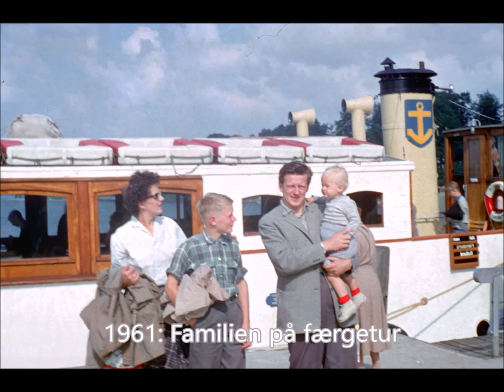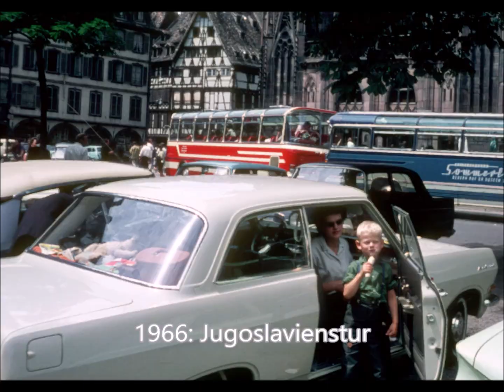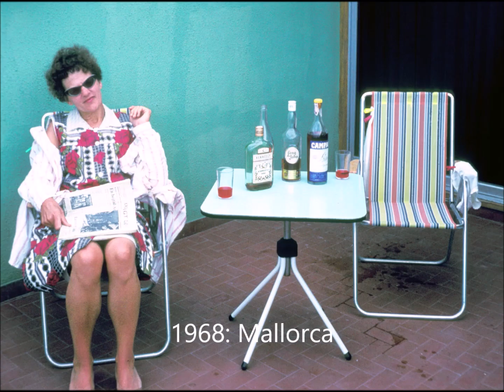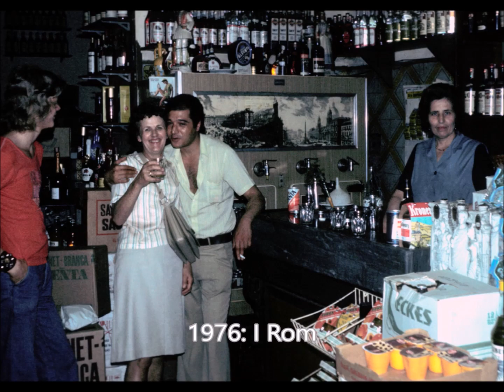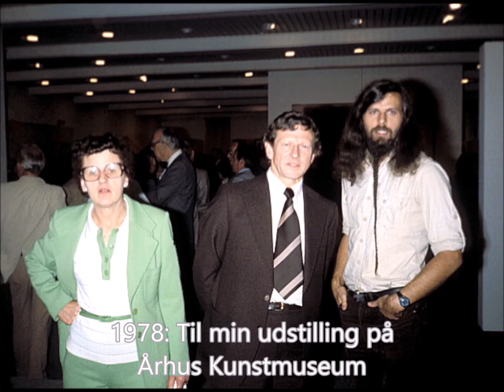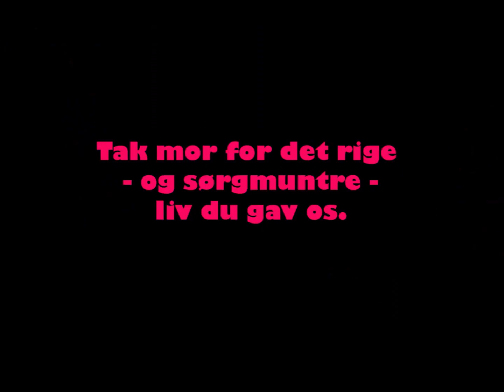Grethe Holdt 1921-1997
Min mor Grethe Holdts liv i billeder i anledning af hendes 100 års fødselsdag den 31. marts 2021